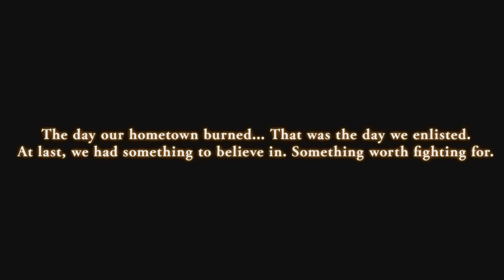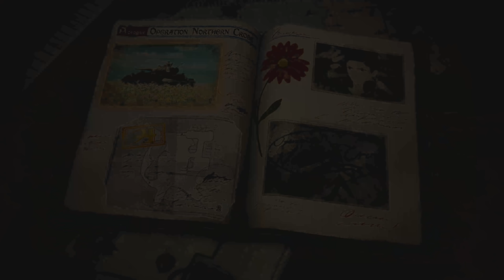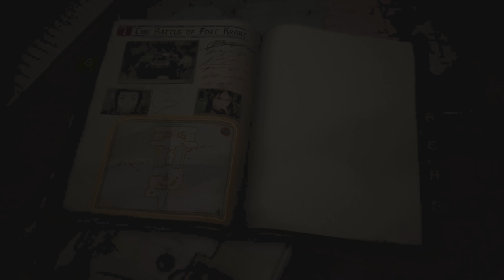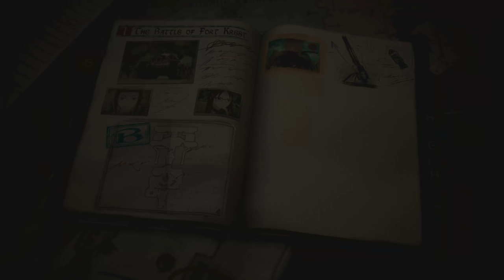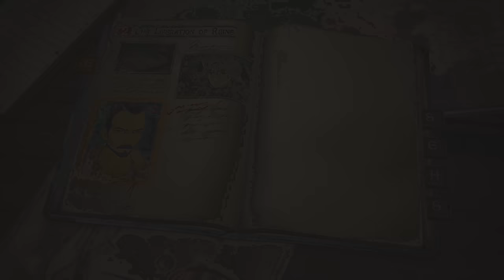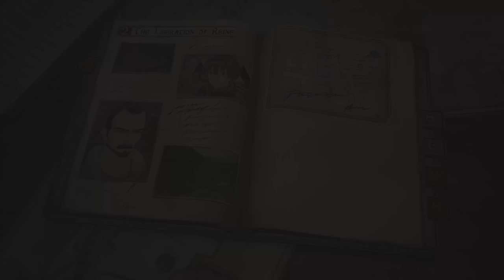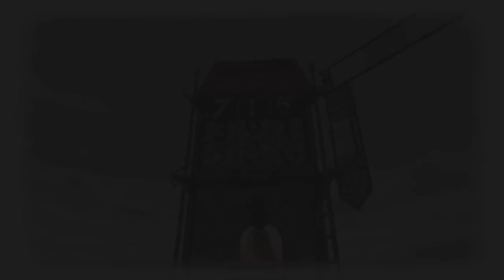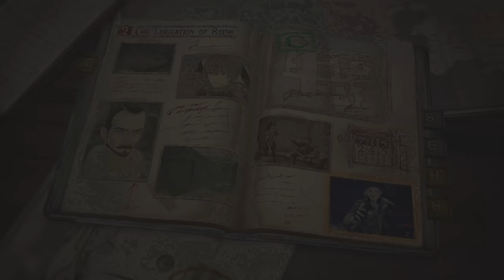Valkyria Chronicles 4 Demo - Chapters 1-2 (Full Demo Playthrough)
Valkyria Chronicles 4 (Nintendo Switch)

Hmm, I really like how the game plays on the Switch.